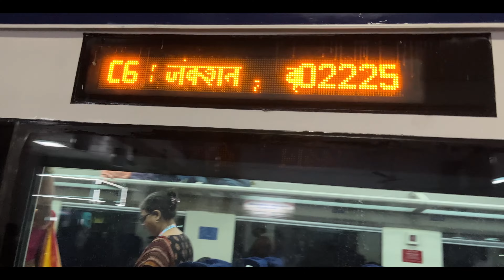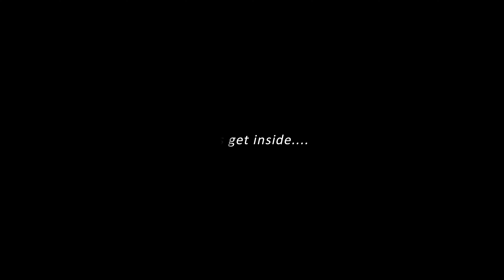Inaugural Event | Solapur Vande Bharat | The Grand Arrival at Pune Junction | Indian Railways.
This is the 9th Vande Bharat of India.
This will run as 22225 Mumbai CSMT - Solapur Vande Bharat
22226 Solapur - Mumbai CSMT Vande Bharat

Location: Pune Junction